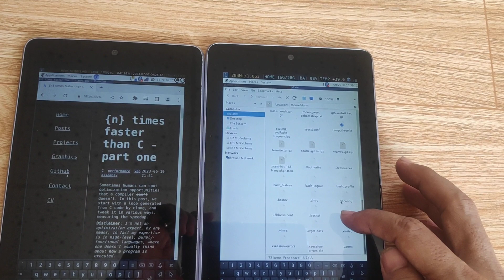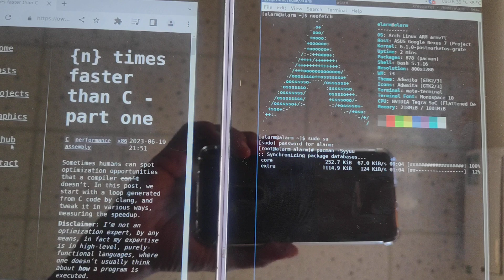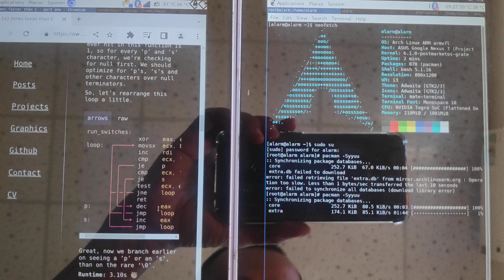i3wm + MATE 120dpi n7 2012 grouper kernel-6.1.0-postmarketos-grate on Ubuntu - Archlinus ARMv7